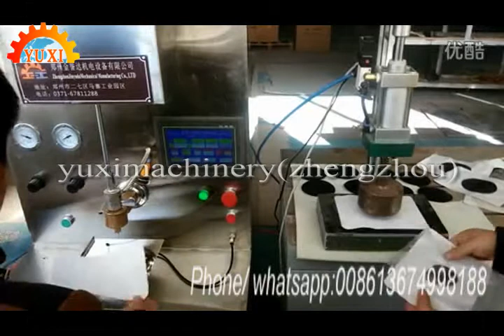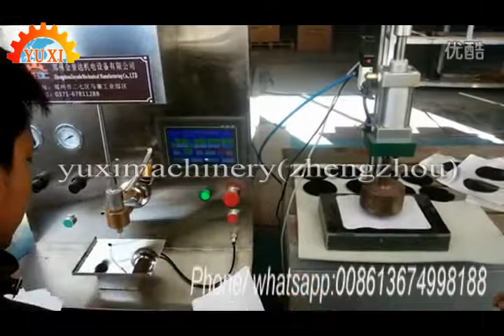Manual Capsicum Relieving Muscle Pain Plaster Patch Making Machine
Zhengzhou Yuxi Machinery Equipment Co.,Ltd is a professional manufacturer of plaster patch making machine. We can supply first aid Medical Plaster Making Machine,Pain Relief Plaster Patch Making Machine,Medical Capsicum Plaster making machine,baby cooling fever gel patch making machine.And we can customize for our customer. Welcome to your inquiry and visit.